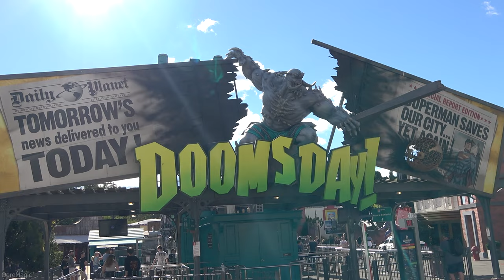Doomsday Destroyer Ride at Movie World Gold Coast!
Doomsday Destroyer Ride at Warner Bros. Movie World! Doomsday Destroyer is a Intamin Suspended Twin Hammer Thrill Ride that twirls you around, even upside down! It's located in the DC Super Villains Unleashed Area of the park.

"This monstrous looping ride is found in the interactive DC Super-Villains Unleashed precinct and is sure to show you that sometimes in a world full of villains, it's good to be bad."

Warner Bros. Movie World is a Theme Park / Amusement Park on the Gold Coast in QLD, Australia!

Filmed in June 2021 with a Sony FDR-AX53.